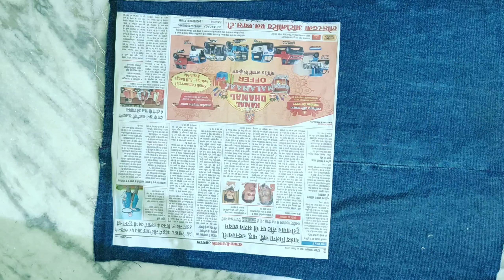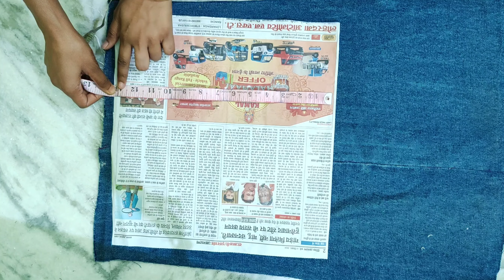पुराने jeans का दमदार उपयोग🔥😍 / jeans reuse /bag Tutoriyal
पुराने jeans का दमदार उपयोग🔥😍 / jeans reuse Tutoriyal 😍